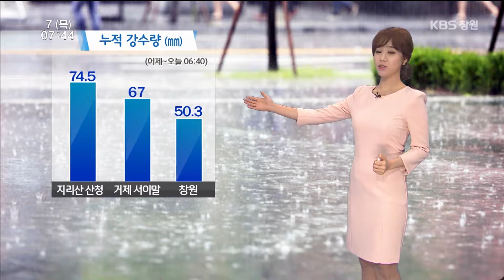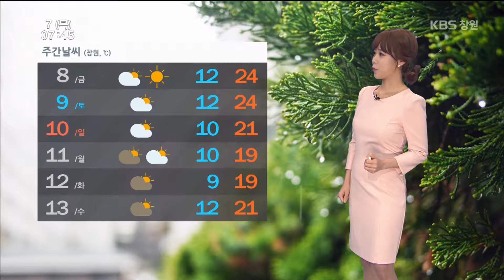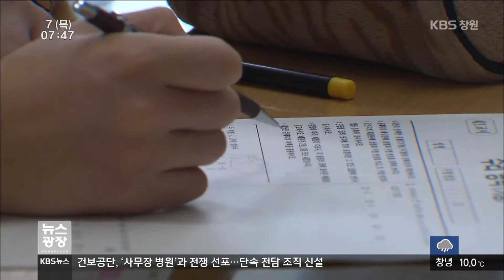[KBS뉴스광장 경남] 2016.04.07.(목) 뉴스 전체보기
- 총선 후보자 대담회/거제
- 선택 경남 마산합포구
- 오늘부터 여론조사 공표 금지
- 빗길 버스 교통사고 잇따라
- 급할 때 못타는 '장애인 콜택시'
- 경남의 날씨
- `창원 블랙데이` 매출 최대 36% 증가
- 올해 두번째 고3 전국연합 학력평가 시행
- 진주시, 농식품 박람회 직영 전환